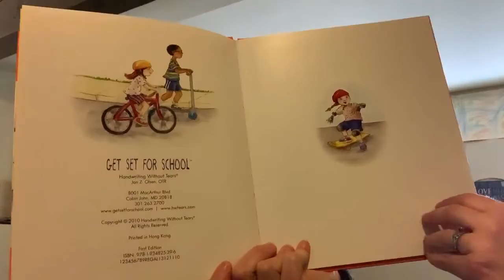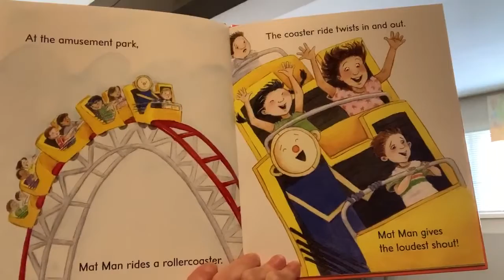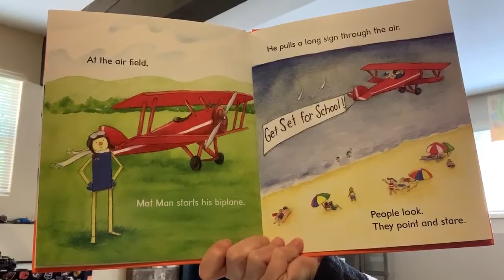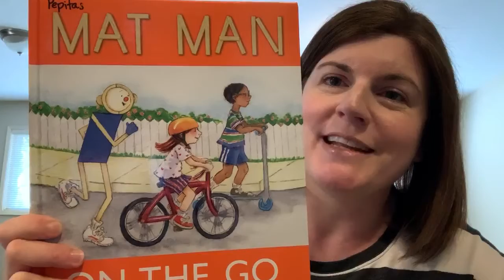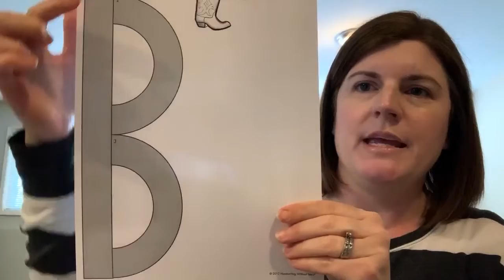Pepitas Preschool: Kinder Camp Introduction + Matt Man Story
Parent discussion guide:
- How do you think preschool and kindergarten will be different?
- How do you think preschool and kindergarten will be the same?
- What are you excited about?
- Is there anything you are worried about?
- Are there curves or lines in the letters of your name?